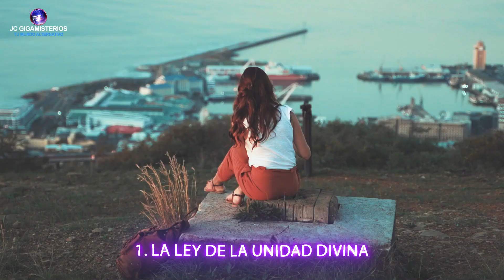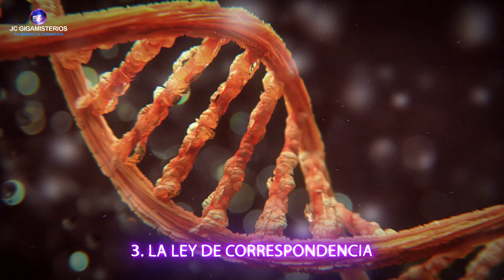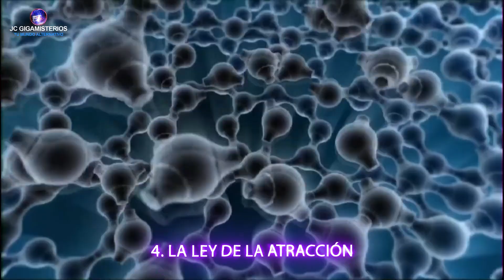Las 12 Leyes Universales Espirituales que Cambiarán tu Vida ¿Las conoces?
Cuando piensas en las leyes espirituales del universo, quizá te viene a la mente la Ley de la Atracción. Sin embargo, resulta que hay una red completa de leyes interconectadas que pueden afectar todos los aspectos de tu vida. Aún mejor, aunque estas leyes se pueden utilizar para ayudar a potenciar la Ley de la atracción, no es necesario que trabajes en ningún objetivo de manifestación particular, estas leyes atraerán como un imán abundancia y bienestar en tu vida.